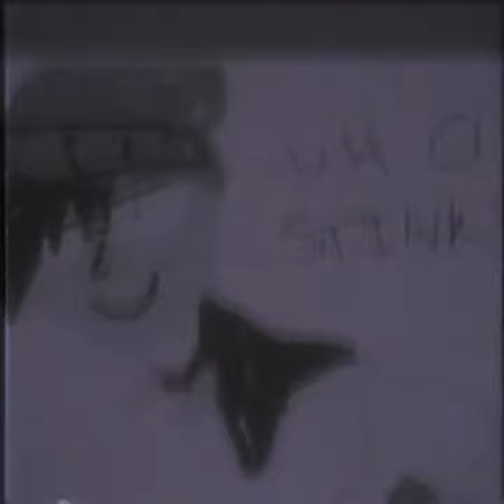streets. | hbd holden! ♡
HAPPY BIRTHDAY U ABSOLUTELY INSANE MAN WE ALL LOVE YOU SO MUCH AND HOPE YOU HAVE AN AMAZING BIRTHDAY

1: res - chie
2: bre - yotsuyu
3: blake - me.
4: wex - guts
5: maddy - nero
6: jazz - beidou/ningguang
7: lara - madoka/homura
8: colette - aerith
9: leah - roxas
10: annika - eren
11: myra - beidou
12: ver - historia & ymir